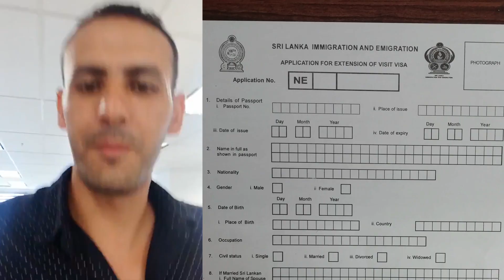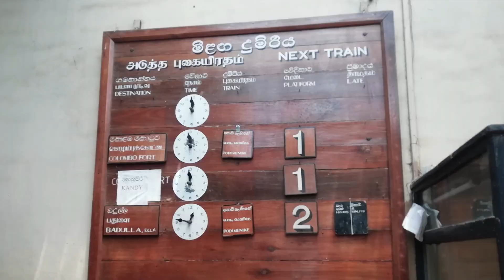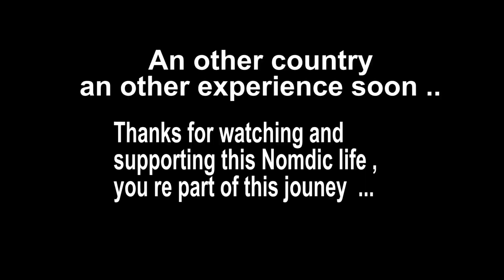كيفاش تسافر سريلانكا🇱🇰 ؟ أجمل و أرخص رحلة قطار في العالم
واحد من أروع الرحلات بالقطار 🚂 في العالم🗺️ ب-1 دولار 💲لمدة تقريب 7 ساعات :
البلد :  سريلانكا 🇱🇰 الحبيبة لؤلؤة المحيط الهندي
الفيزا : كيما وضحت في بوست قديم ب-35 دولار💲 اونلاين و-7 دولارات كهو  ( خير حتى من الأمريكي) كان  تحب تزيد تركش شهرين اخرين .
رد بالك:
ادخلوا على site official على خاطر فما اخرين يكلفوهالك أغلى برشة
التسكرة🎟️ : أنا خذيتها من كوالا لمبور🇲🇾 ماليزيا ب تقريب 100 دولار أما من تونس🇹🇳 تنجم تدخل تشوف علىSkyscanner و ( airarabia ) حلت أسوام ولات أرخص ..
الرحلة : إنطلاقاً  من مدينة كندي ثاني أكبر مدينة المعروفة بكثرة معابدها البوذية 🏛️وأشهرها ألي يقولوا فيه سنة بوذا وصولاً إلى " ella" الموجودة بين الجبال🏞️ وتصب فيها الشلالات من كل النواحي ..
سعر الرحلة بالقطار🚂 : أرخص تذكرة بأقل من 1 دولار بما يساوي  150 روبي ، ما ستحقيناش 1st كلاس إلي هية رخيصة زادة على خاطر عدينا الوقت الكل في البيبان ألي يقعدوا محلولين بش نتمتعو بالمناظر🏞️⛰️ ..
مدة الرحلة : بين 6 و-7 ساعات ما يتحسوش لأحباء الطبيعة  تقول حالل  تتفرج في national geographic📺  .
الأكل : تشري معك🌮🍌🍍🍩 قبل و إلا في التران على خاطر يطلعوا يبيعوا زادة في كل محطة ، موجود مطعم زادة ، الفطور حكاية 1 دولار  ..
الركاب : مخلط اجانب وسكان محليين محلاهم مسلمين على هندوس على بوذيين بلباسهم وأشكالهم المختلفة لكن نفس الترحاب  ..
الرحلة : يمكن تقسيمها على مرحلتين وين تنجم تاقف تبات في مدينة مزيانة " nuwara elliya " الملقبة بإنجلترا الصغيرة معروفه بالبحيرة و-tea🍵 plantations ، زيد طقسها الفرشك ألي أبرد من باقي المدن ..
 القطار تعمل عام 1864 بش ينقل القهوة من "كندي" حتى العاصمة كولمبو وبعد يتصدر لبقية العالم  قبل ما  الشاي ياخذ  شهرة أكثر ،  حاصيلو من بنة المشهد الرحلة عملتها مرتين مرة كاملة 7 ساعات ومرة 3 ساعات .. القطار يمشي وحدة وحدة بين الأجبال🏞️ ، يتعدى على برشة قناطر🌉 أغلبيتهم قدم و أنفاق ، في أغلب الأوقات تكون السكة عالية في قمم الأجبال ، كل مرة نتعداو على شلالات ، غابات ، حقول موز وخاصةً شاي .   فما عادة ما أحلاها السكان ألي في القرى كبار وصغار وخاصةً ألي يخدموا في الحقول يبداو يستناو في ال-train كي يقرب وقت المرور بش يسلموا على المسافرين من بعيد والضحكة مالية عينيهم ،  مناظر حقول الشاي والأرز من أزين ما تنجم تشوف في اسيا وذلك للإرتفاع تقول ساعات كيفاش يوصلوا يلموا الصابة ..
توصل الElla تضربك النسمة الفرشكة و كالعادة الدنيا كلها خضراء , سكنى كالعادة في هستل ب 12 دينار ليلة , كريت موتور 🛵 و سرحنا بين الأجبال نفركسو على الشلالات وين عملنا غطسة و متعة المناظر في الثنية , حتى كان ما تسوقش فما كيران 🚍🚌و نقل عمومي رخيص بدنوس كل عائلات و شباب من جميع أنحاء العالم عاملين جو مع سكان محليين و حد ما يقول شبيكم فقريين ما تاخذوش تاكسي🚕 يعرفوا هي فرصة بش تعيش كيف الناس تقربلهم و تكتشف ثقافتهم و تفكيرهم..
فما زادة nine arch bridge ألي كمل عام 1921  تنجم تمشيلو على الساقين من وسط البلاد , الأغلبية يمشيو في الأوقات ألي يتعدى فيهم الtrain و من أشهر البلايص متع تصاور مزيانة , ثالث بلاصة little Adam's peak للي يحب أكثر hiking وين منظر مزيان في القمة و مقابلتك Ella rock إلي تنجم زادة تطلعلها أما أكثر وقت..
هذي فكرة على Ella إلي مازالت فيها برشة حاجات أخرى و خاصةً رحلة ال train ألي في حد ذاتها تجربة روعة ..